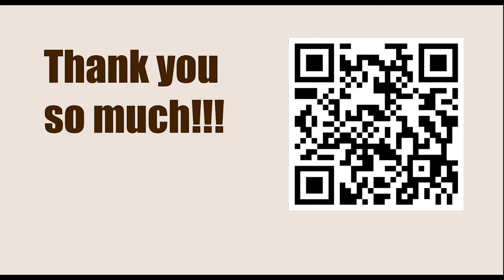NEW TRAPS in the Chess Opening || C41: Philidor Defence